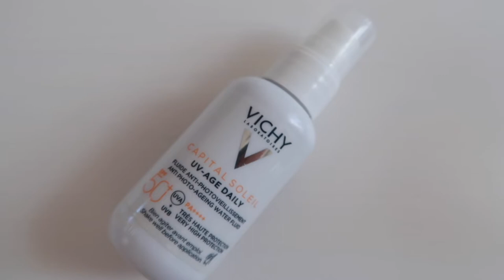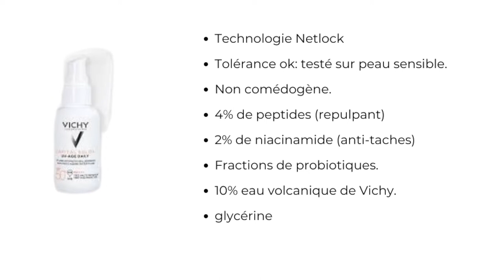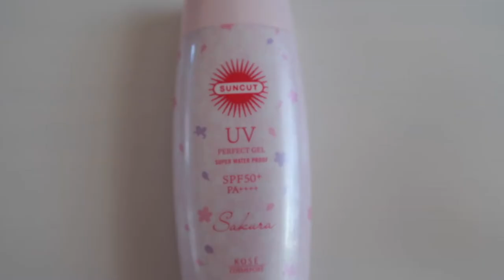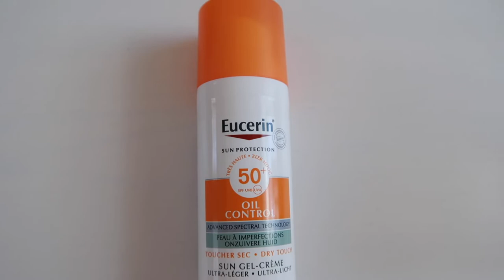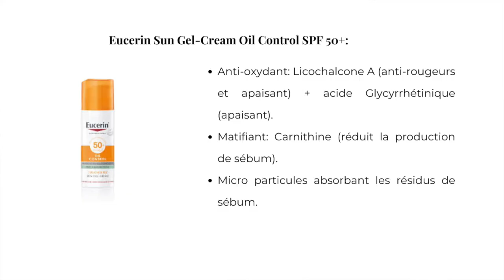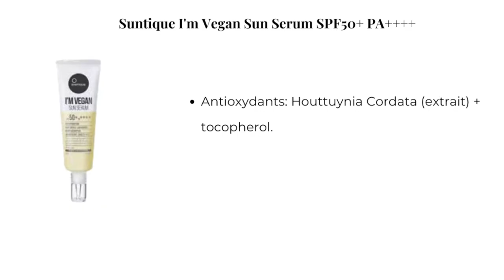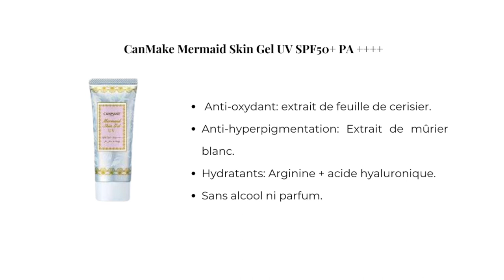Revue: Solaires de ville 2022.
*Cette vidéo contient un placement de produit*

Je passe en revue 5 solaires de ville que j'utilise en alternance actuellement. N'hésitez pas à aller visiter le blog pour plus de revues beauté.

Vous pouvez me retrouver par là:

- PODCAST (page d'accueil où vous retrouverez tous les liens vers les principales plateformes)

PRODUITS CITÉS:

- VICHY Capital Soleil UV-Age Daily Fluide Anti-Photovieillissement IP50 (40ml/ 12,95€ pour l'instant au lieu de 21,95€. J'ai mis un lien belge parce que les français ont beaucoup plus facile de le trouver moins cher et en magasins physiques)

- EUCERIN Eucerin Sun Gel-Cream Oil Control SPF 50+ ( les français: idem que pour Vichy/ Les belges: 12,27€/50ml au lieu de 20,50€ tant que maintenant)

- *SUNTIQUE I'm Vegan Sun Serum SPF50+ PA (23,95€/ 45ml - Temporairement sold out).

- CANMAKE Mermaid Skin Gel UV Susncreen SPF 50+ PA (40ml./ 17,99€ soldé actuellement à 15,99€)